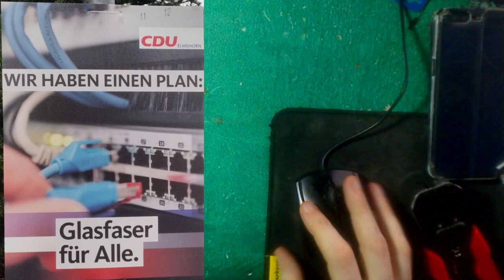[Satire] DIY-Glasfaseranschluss für die CDU Elmshorn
Die CDU Elmshorn möchte Glasfaser für alle - und nutzte dafür in der Vergangenheit ein Stock-Foto mit Kupferkabeln. Heute zeige ich, wie man die Glasfaser korrekt an so einen Switch anschließt.